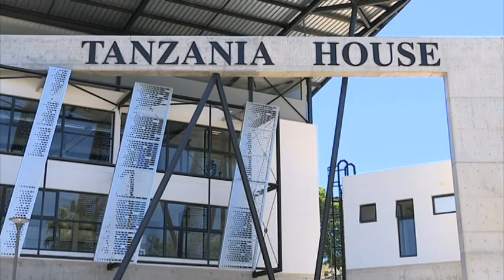Tanzania's High Commissioner to Namibia says president Magufuli in good health - NBC